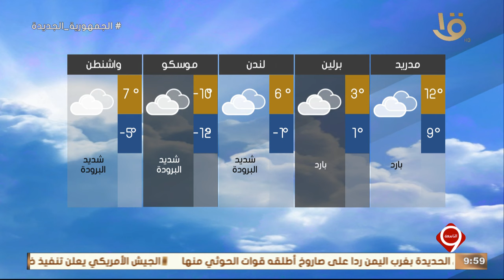بيان بدرجات الحرارة المتوقعة غدا